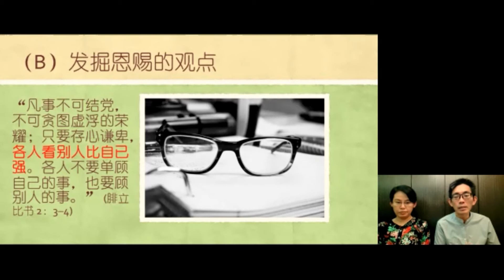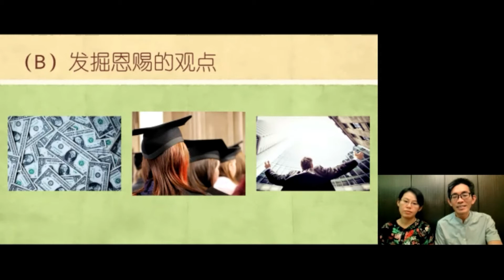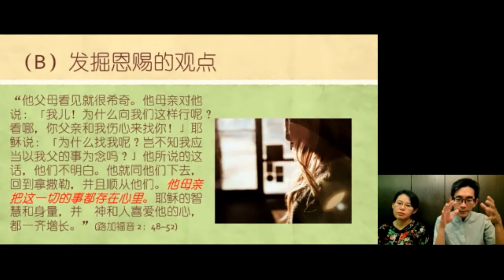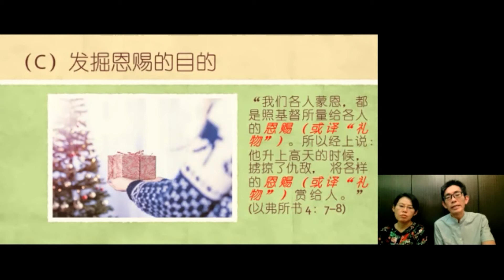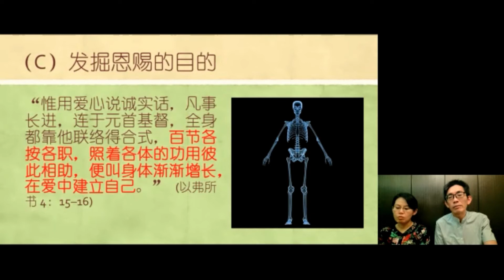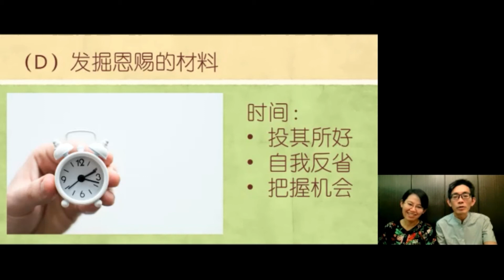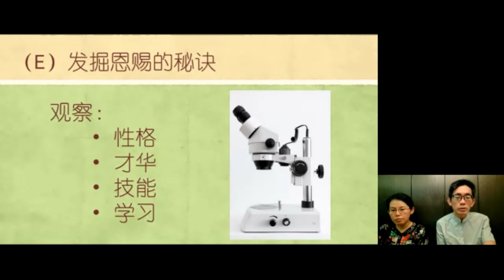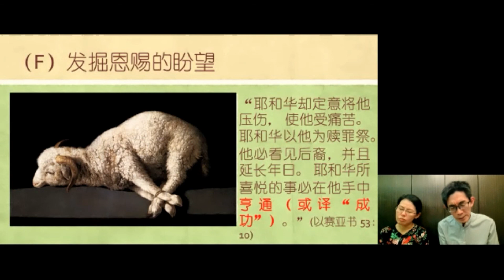如何发掘孩子的恩赐（汉扬和慧栩）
一起来认识：发掘孩子恩赐的．．．
（1）试探
（2）观点
（3）目的
（4）材料
（5）盼望